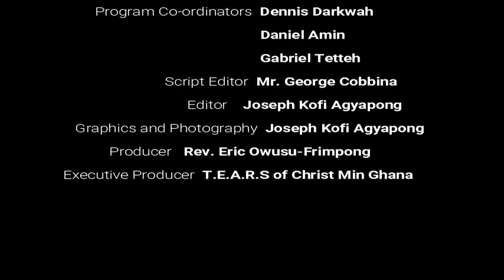THE IMPORTANCE OF THE DWELLING OF GOD (SEASON 6)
God bless you for always watching and following us, its our prayer that you will be a blessing through these videos. Kindly share, like and also drop your comments.
These are some quotations used in this video
Gen 20:1-
Rev. 5:6
John 4:20 - 24
Num 15:35
Rev. 17:3